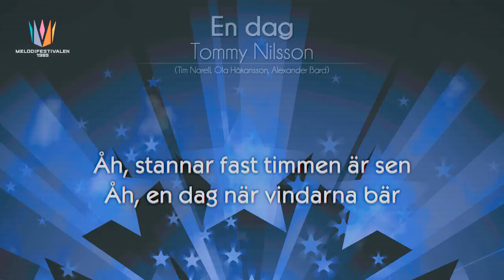[1989] Tommy Nilsson - "En dag"